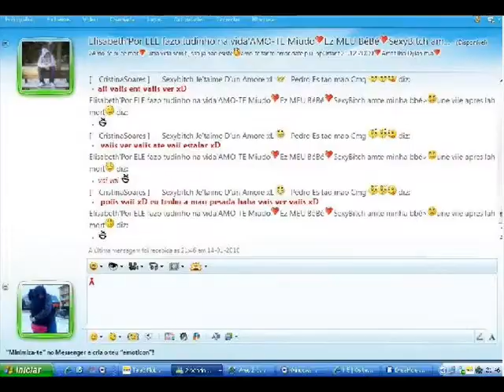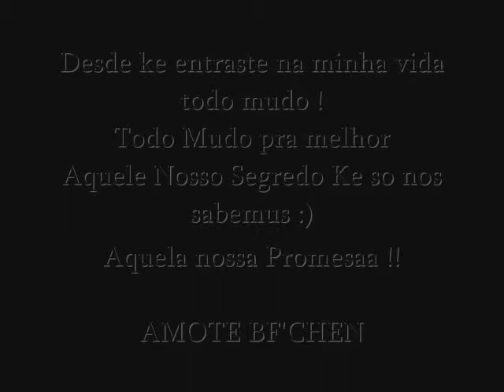Bf'chen.wmv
Nao A PALAVRAS PRA DESCREVER O QUE ÈS PRA MIIM :D